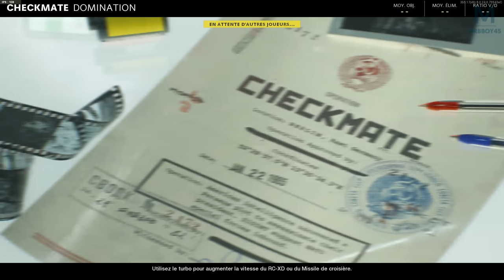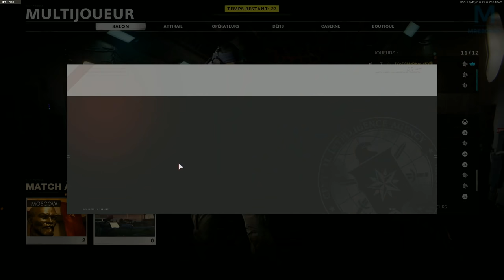CoD Black Ops : Cold War : Première Partie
Comme chaque année tu connais la musique.

Mon matos

Partenaire !